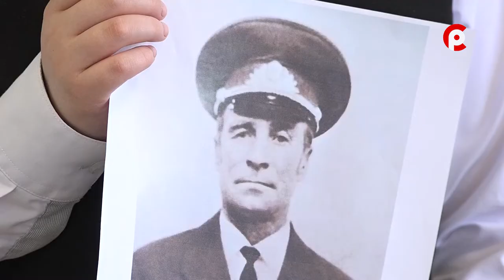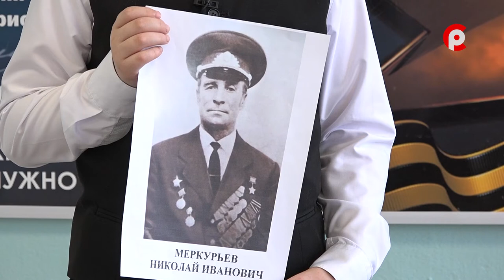Имя Победы 11.05.2021